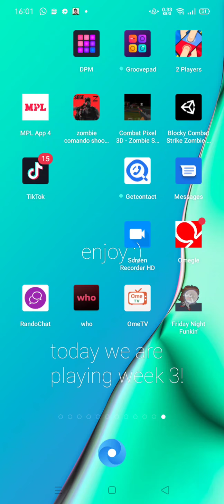week 3 (pico,philly,blamed)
shout out to prozey thepro and sub to him and
shout out to mr klt